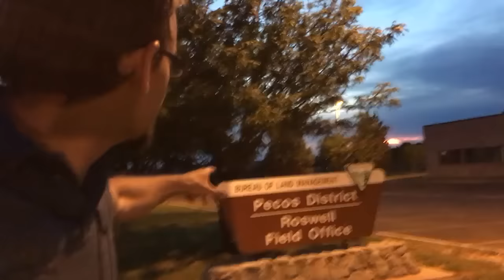Terror Cell Exposed in Roswell New Mexico!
They are right here on the homeland and they must be stopped.